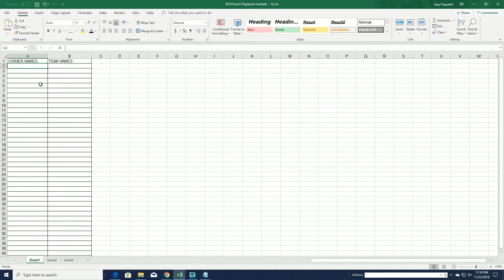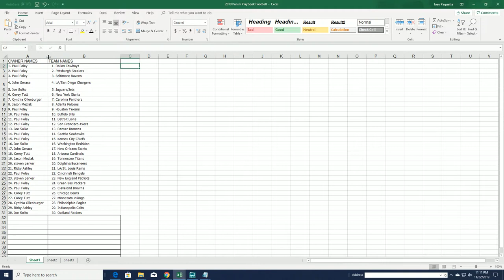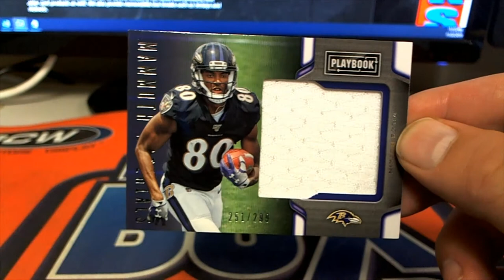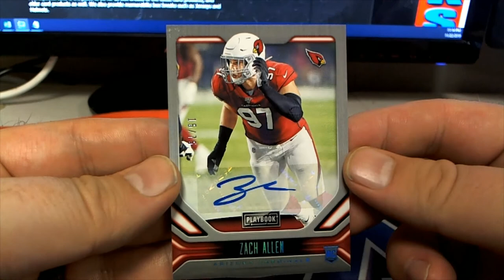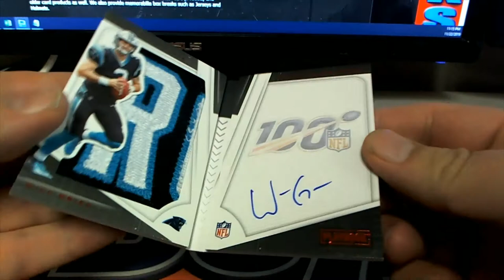2019 Panini Playbook Football ID 19PLAYBOOK111